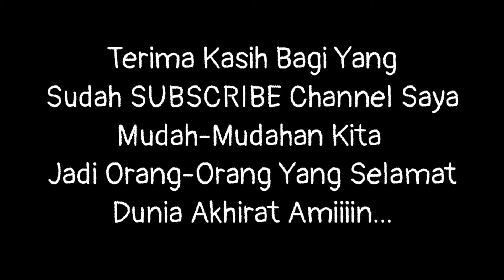Pintu Utama Kamper Samarinda Oven Model DOBEL CANDEL Full HD 1080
Pintu Kamper Samarinda Super Tebal 5cm x Lebar 120cm x Tinggi 240cm Model Bulan Separuh Silang PART1

KAYU KAMPER SAMARINDA OVEN, KUSEN KAMPER SAMARINDA OVEN, JENDELA KAMPER SAMARINDA OVEN

Bagi Teman-Teman Yang sedang Mencari Kusen Atau Pintu Untuk Rumah Silahkan Hubungi Saya Karena di channel ini akan banyak sekali Didapatkan model-model kusen, pintu dan jendela Dari Bahan Kayu Kamper Samarinda Oven seperti:

Pintu Kamper Samarinda Oven Murah, Pintu Kamper Samarinda Oven, Pintu Kamper Samarinda Oven Kalimantan, Pintu Kamper Samarinda Oven Model Terbaru, Jendela Kamper Samarinda Oven Murah, Jendela Kamper Samarinda Oven

Harga Pintu Murah, Harga Jendela Murah, Harga Kusen Murah, Pintu Kamper Murah, Pintu Murah, Kusen Murah, Jendela Murah,

Jual Pintu Kamper Samarinda Oven Cirebon, Jual Pintu Kamper Samarinda Oven Indramayu, Jual Pintu Kamper Samarinda Oven Sumber  cirebon,